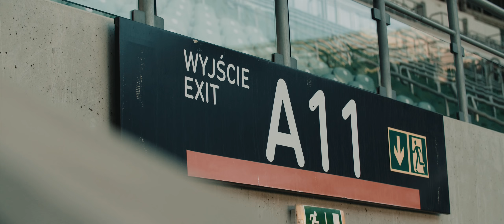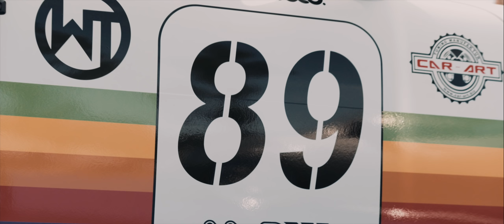Raceism 2018 Official Film - ILB Drivers Club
Raceism is not just one of the leading stance events in Europe but across the globe. 2018 saw the event take over the entire outer bounds of the Stadion Miejski in the Polish city of Wrocław.

The event brought cars together from every corner of Europe, with cars attending from as far as Ireland, Spain, Italy, Belarus and Russia.

We were invited back once more to create the official film - introducing Raceism 2018, the Official Film.

Filmed by:
Adam McPeake
James Preston

Edited by:
Adam McPeake

NIGHTGRIND - Farout ft. LBLVNC

SHOGUN - IN DA HOOPTY 🚐 (PROD. OTDBEATZ)

SHOGUN - ICEY VAMP ❄️ (PROD. DJ YUNG VAMP)

Equipment used:
Sony FS7 + Metabones Speed booster
Sony A7S mk2 + Metabones
Sony Zeiss 55mm 1.4
Sony 28mm - 70mm 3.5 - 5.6
Sony 85mm 1.8
Canon 70-200mm 2.8 IS
DJI Phantom 4 Pro ( now dead 💀 )